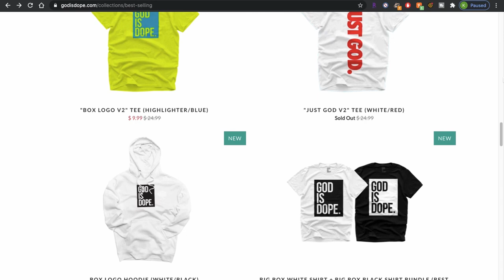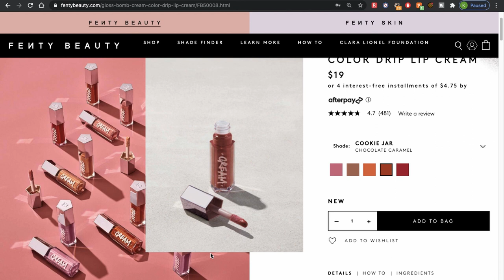JANUARY FAVORITES 2021! FENTY BEAUTY, TELFAR + MORE! | Kennedi Leigh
HEY! Today, I'm sharing my January 2021 favorites! These are all of the items that I couldn't get enough of this month! Have a beautiful day!

Business Instagram: @pepperave
Business Facebook: @thepepperave

Intro 0:00
God Is Dope 0:42
Nocta 3:20
Fenty 5:03
Apple 6:06
Telfar 9:00
Outro 11:46